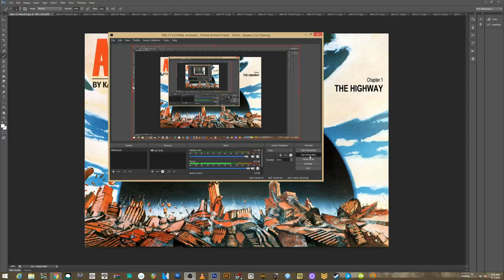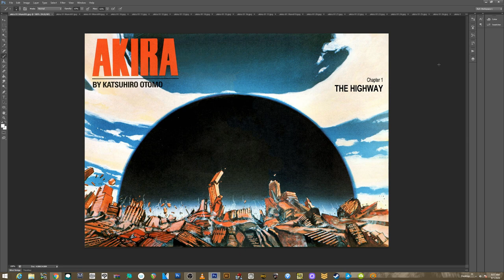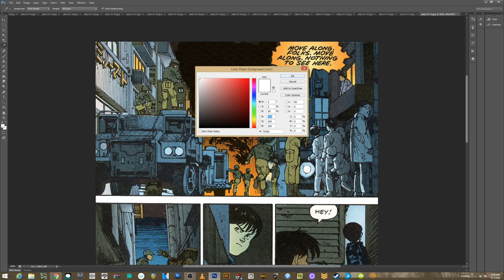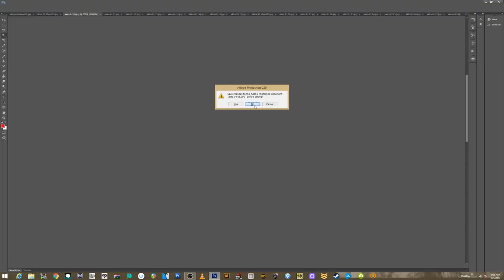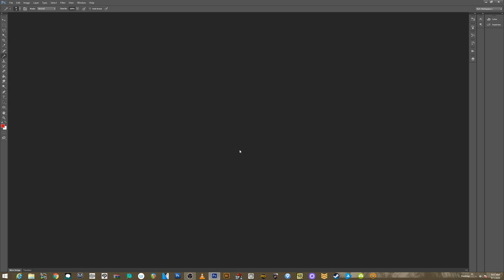AKIRA KATSUHIRO OTOMO Storytelling, and Composition, using Color to tell your story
beautiful work...always blown away and humbled by the master Otomo.
enjoy!  BLASERTKID WE ARE MOVING CLOSER EACH DAY TO LAUNCH!  PLEASE SIGN UP FOR THE PRE LAUNCH PAGE...A SPECIAL EXCLUSIVE BONUS FOR EVERYONE WHO SIGNS UP IS GOING TO BE ANNOUNCED WHEN WE HIT 300 CONTACTS!